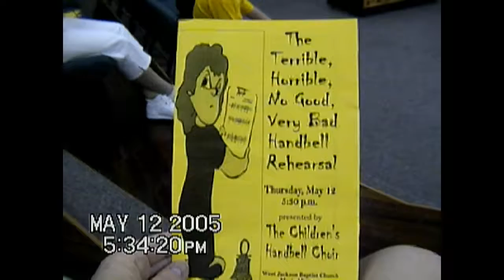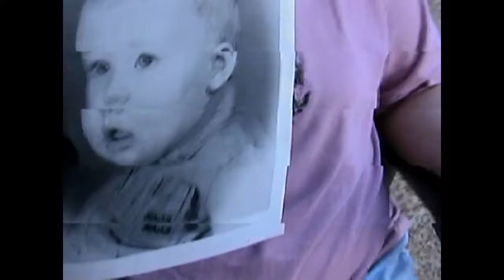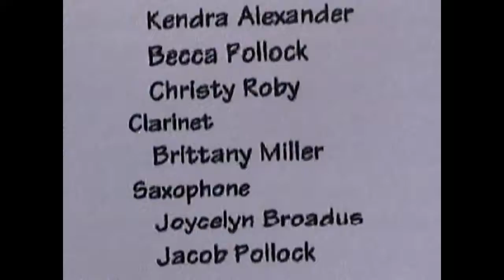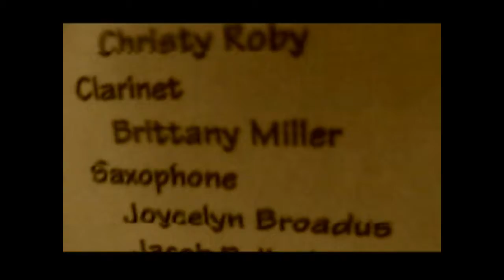April 23rd 2005 June 5th 2005